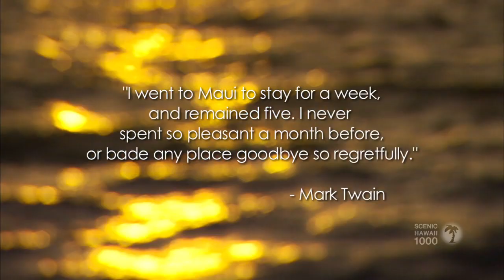Maui Beauty - A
Maui is consistently chosen as one of the top vacation destinations in the world, and for good reason. Along with the stunning natural beauty Maui also brings world-class amenities and accommodations to the table. And with an almost infinite list of possible activities to participate in, there's no wonder Maui's often called "No Ka Oi - The Best". See for yourself what so many people are talking about.